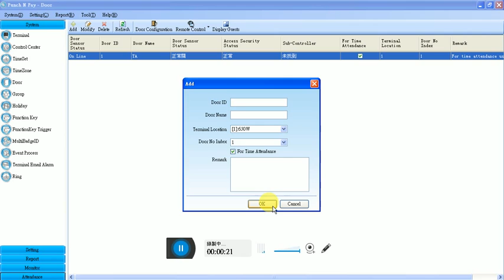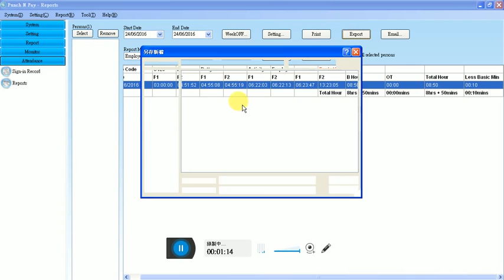CHIYU Technology Somac Software Punch & Pay Time Attendance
CHIYU (Taiwan access  control & time attendance manufacturer)
SOMAC software demo for special time attendance rule.

System will calculate function key F1 (IN) & F2 (Out) and make the total working hours for each day.